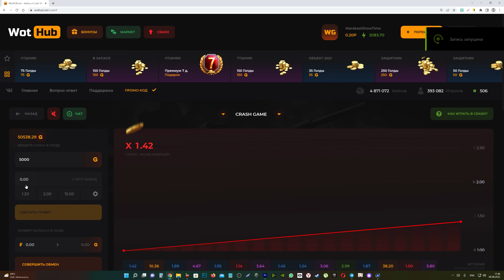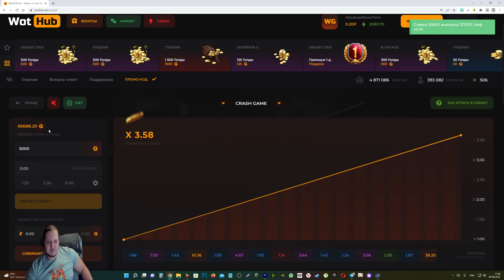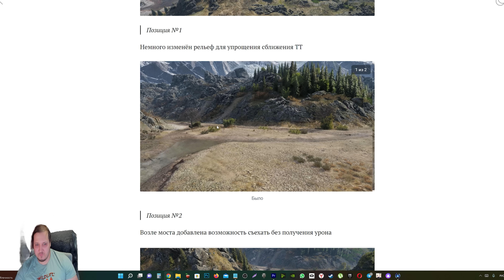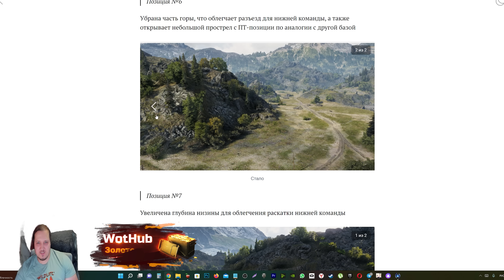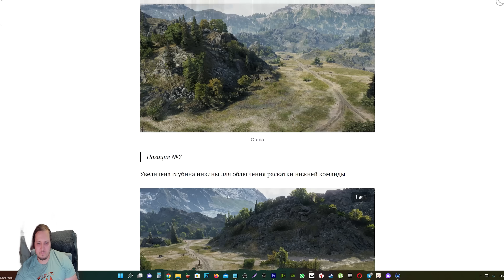ПОКАЗАЛИ НОВУЮ ИМБУ ЗА 10К БОН В WOT 2022 - ПОВЕЗЛО ЕСЛИ КОПИЛ БОНЫ, ПОДАРКИ В АНГАРЕ world of tanks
Адепта Сороритас" (Август)
1) Прем танк 8 ур. AMX Canon d'assaut 105
2) Прем танк 8 ур. HWK 30
3) Прем танк 8 ур. Löwe
4) Прем танк 7 ур. VK
прошлые наборы